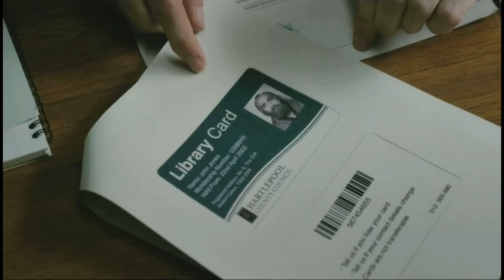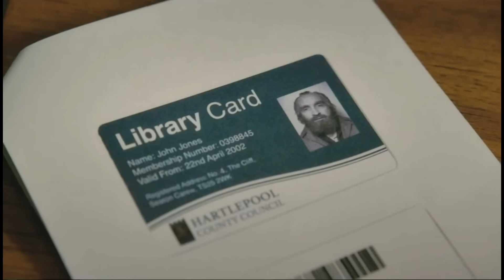Karl Pilkington as a detective in The Thief, His Wife and the Canoe (Every Scene)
Every scene where Karl Pilkington appears in the drama The Thief, His Wife and the Canoe.